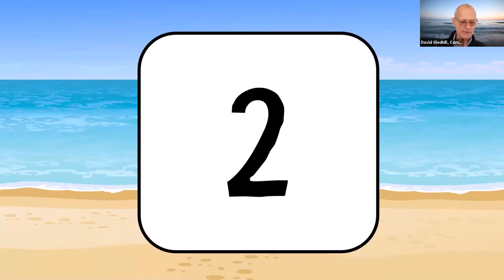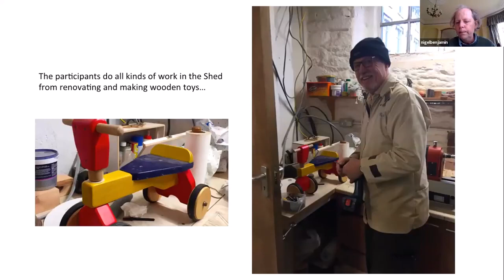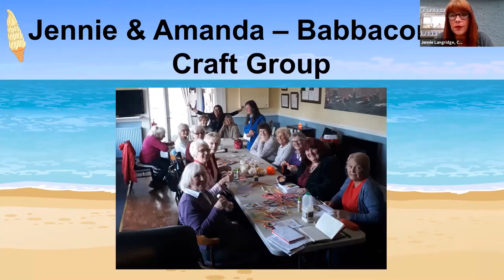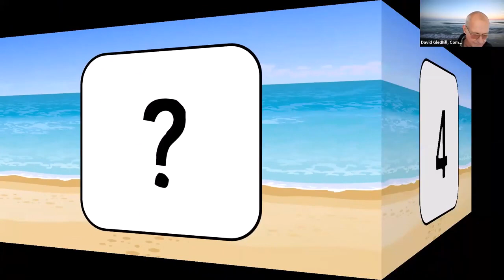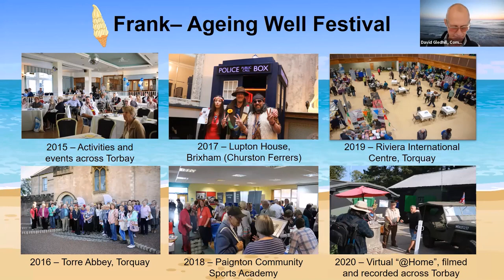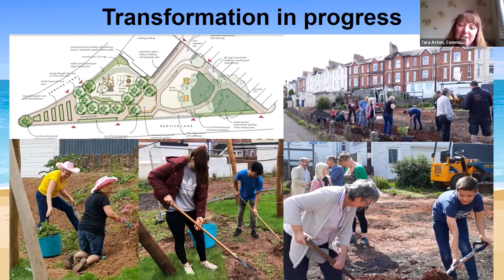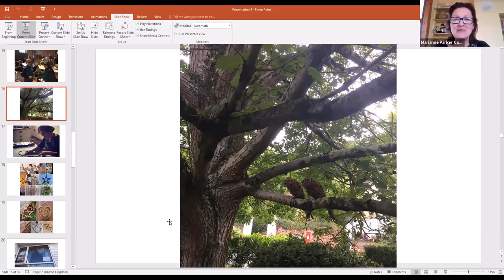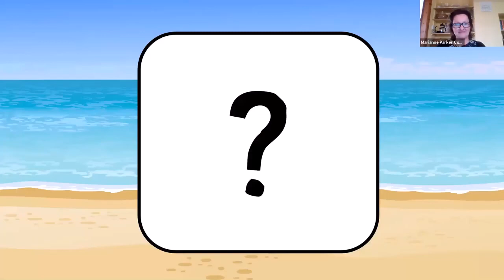Theme 11 - Asset based community development | Resources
1E. Ice Creams & Seagulls - A Virtual Co Production board game   Ageing Well Torbay, 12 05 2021